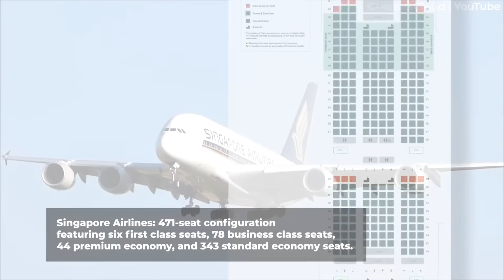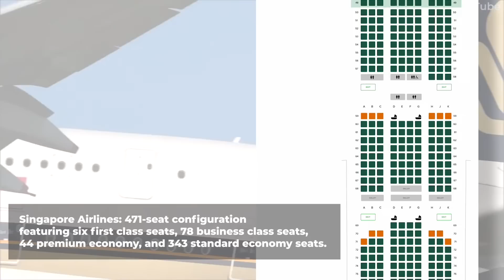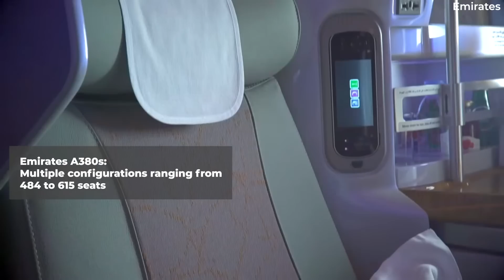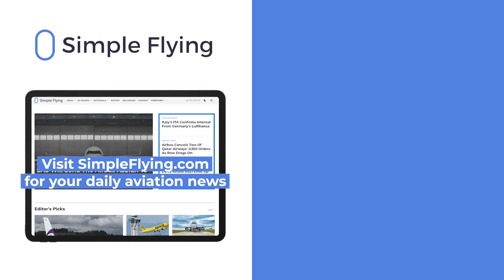How Many Passengers Can You Fit On An Airbus A380?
Since its introduction into service in 2007 with Singapore Airlines, the A380 has continually set the standard for high-capacity long-haul service. The model, of which over 250 examples were built, has carried millions of passengers throughout its lifetime, and some operators have grown to rely heavily upon the aircraft.  But just how many passengers can an A380 transport in total? In this video, we'll explore precisely that question.